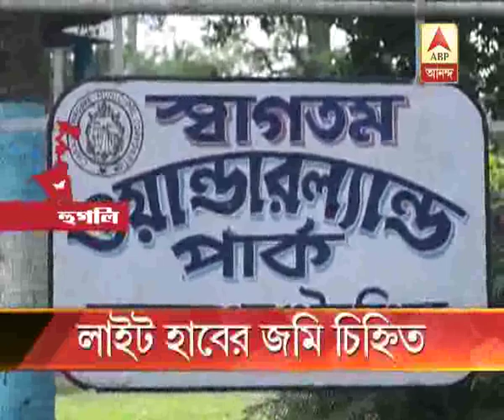The Electric Hub of Chandannagar Light is marked by Chandannagar Municipality